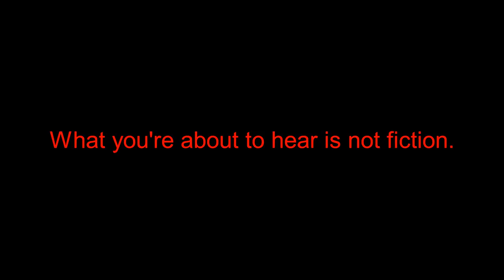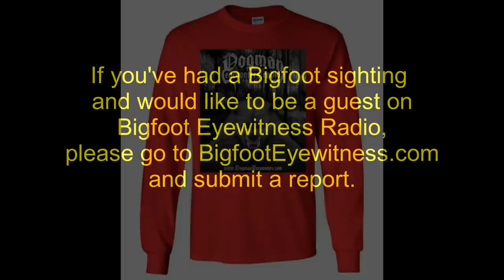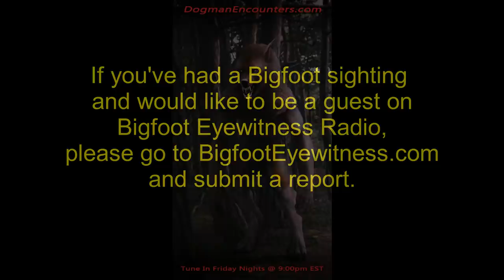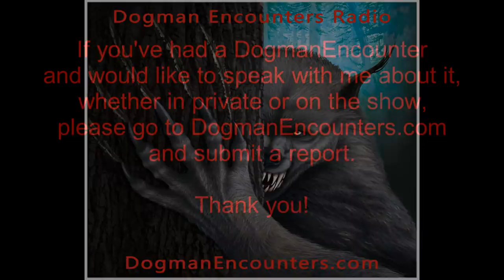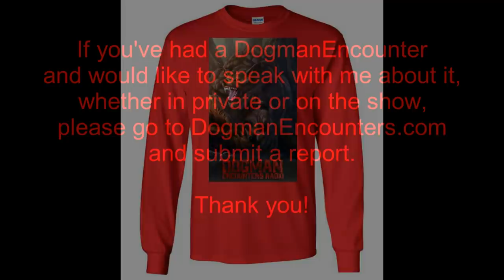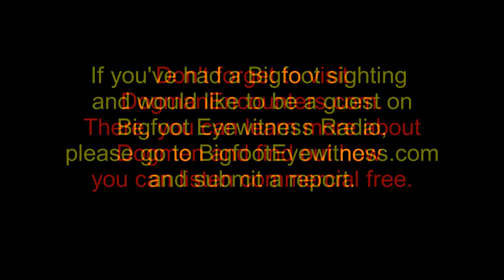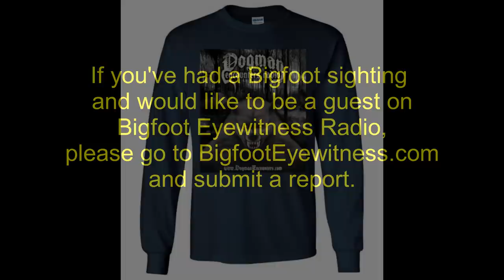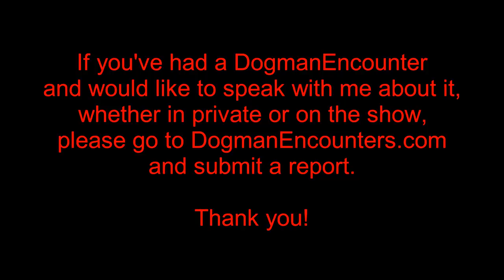Dogman Encounters Episode 315 (There are Things Out There that Dogmen Have to Take Care of!)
In 1981, a large military exercise was held at Fort Polk, in Louisiana. 6 or 7 different Army Divisions were in attendance for the exercise. While that exercise was going on, tonight’s guest, “Big Mo,” had a very intense Dogman encounter. At the time of his encounter, “Mo” was with his 1st Sergeant. A man who had a well-deserved reputation for being ill-tempered and quick to reprimand soldiers serving under him. Due to the severity of their encounter, the 1st Sergeant’s demeanor changed. After the encounter, he was much easier going and actually pleasant to be around. What happened that was so severe that it would cause those changes in the 1st Sergeant? We hope you’ll tune in and listen to Big Mo talk about his encounter.